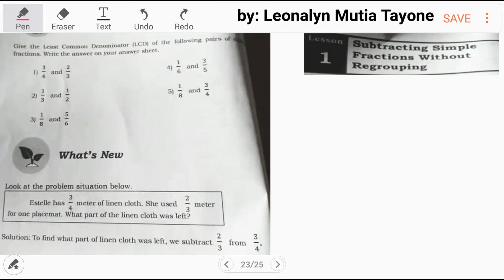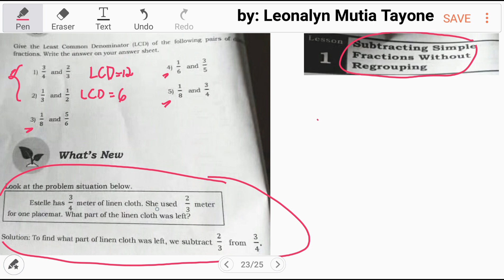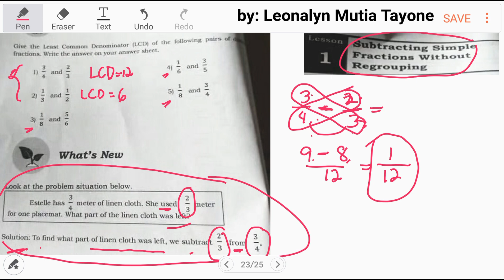Math Module Grade 6: Subtraction of Simple FRACTIONS | LCD GCF